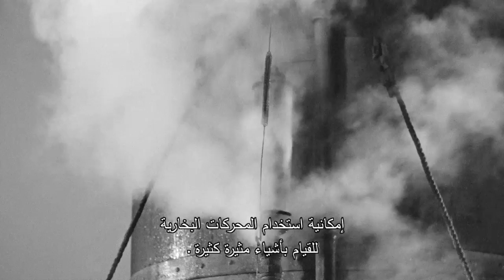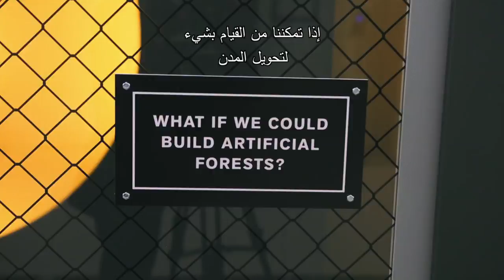الثورة الصناعية الرابعة – لمحة سريعة